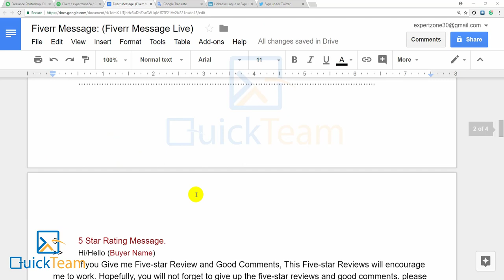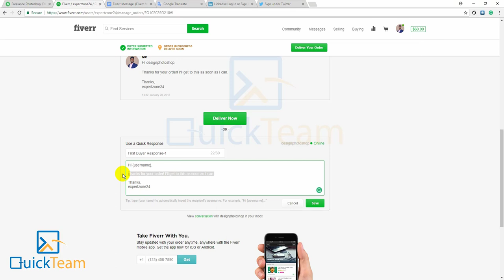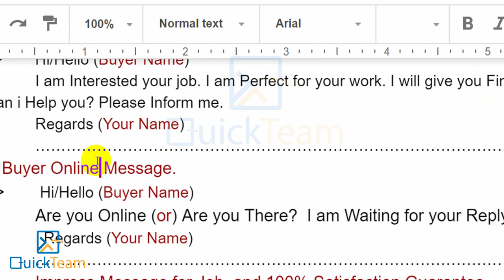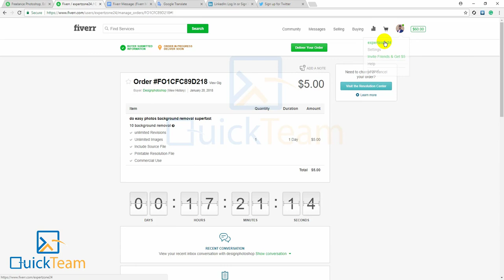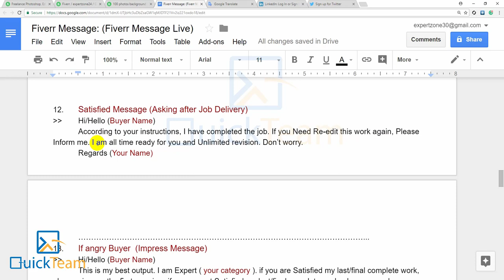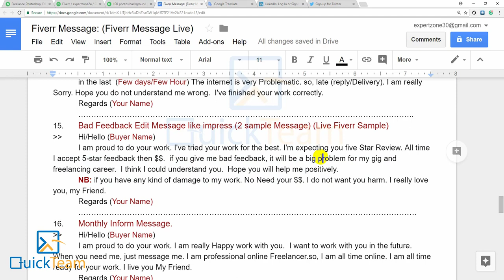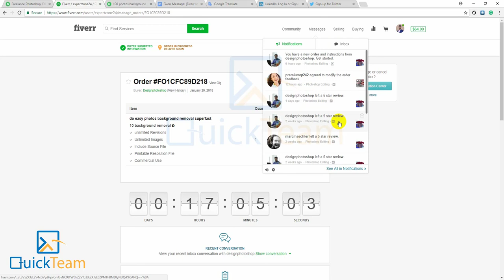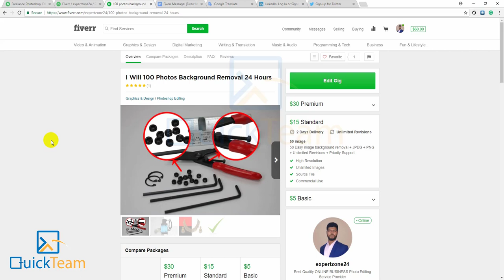How To Make Money On Fiverr Bangla Tutorial Part-18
Total Tutorial 22

Bangla tutorial 2018 Step by Step guide | Make Money Online
GET IN TOUCH:

Hello
This is a very popular online freelancing marketplace. Fiverr is a marketplace where people are selling their products and services as low as $5 USD.
Today I will show you the way to make money online. Most of the Guys Know about Fiverr.com, Fiver.com is Online Freelancing marketplace From where you can earn money by crate Gig service.
As a beginner, this is very important to know about Fiverr very well. Before Start Earning Money From Fiverr, you have to follow some rules. Today video tutorial I will talk about how to earn money from Fiverr step by step Part- 1. I  will make a part video on Fiverr earning guide. We will help you and guide you on how to earn money from Fiverr.

So if you’re ready to Make Money your Fiverr Account and start making some cool cash/money on Fiverr then you need to watch this video to the end!

This is really the best Fiverr Freelance Life video out here.

I will show you everything step by step and make sure your Fiverr Account will be up and running as soon as you’re done watching this video...

If you don’t already have an account on Fiverr, then, sign up for one